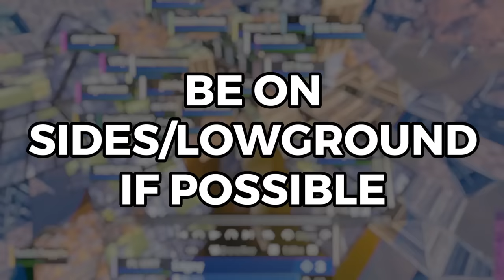How to get through Qualifiers with Edgey